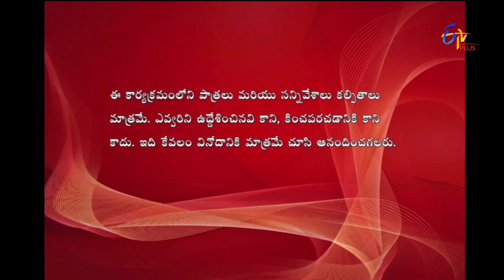Express Raja | 18th August 2017 | Full Episode 240 | ETV Plus